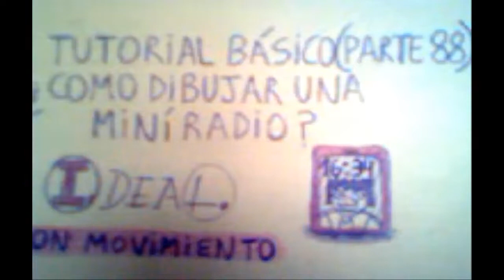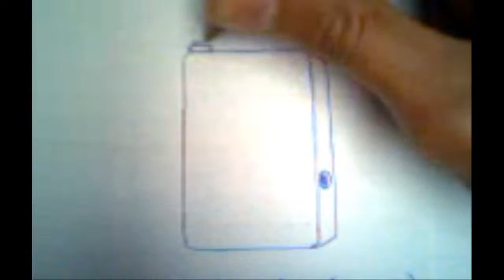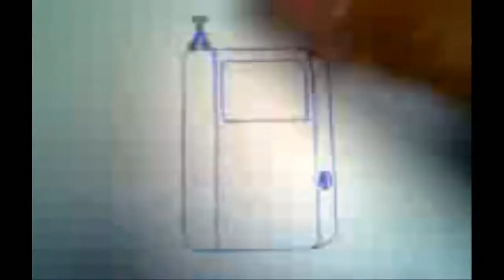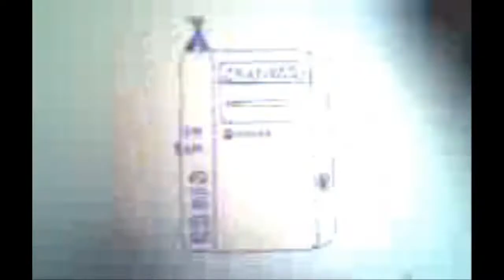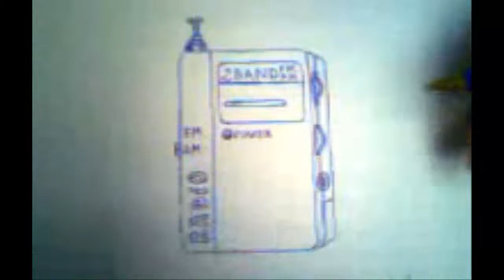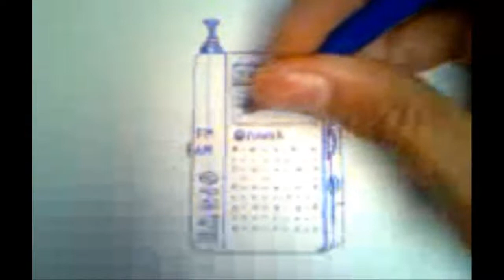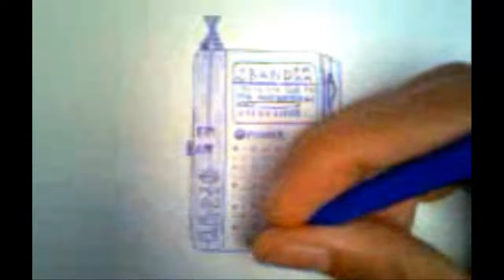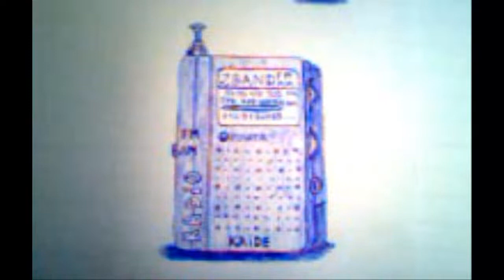como dibujar una radio KAIDE ®️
aquí esta una mini radio empezando con su forma cilíndrica y la manera más adecuada y fácil de comenzar SUERTE demore mucho se me embromo el audio de mi cámara y lo arregle ahora comenzare a subir vídeos y sera solamente 100.